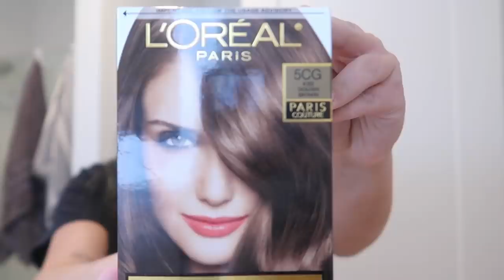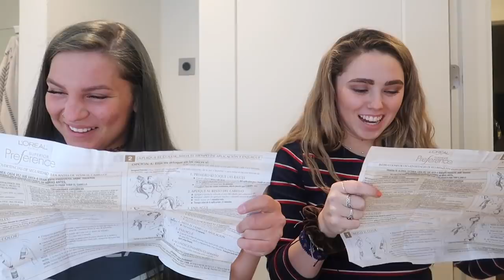turning my SISTER into ME! *spilling tea*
Thank you for watching I love yall so much!!! this video was so much fun to film!! we answered a bunch of wild questions while I attempted to turn my sister into me! Im not good at this kind of stuff but hey it wa fun!!

*Social Media*
Dote: sydney mcgee *Code-SYDM